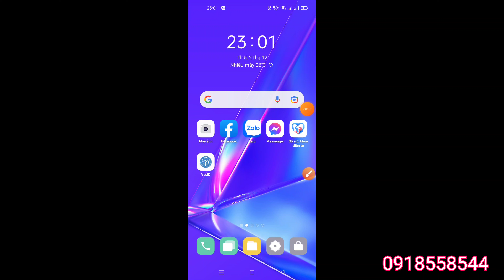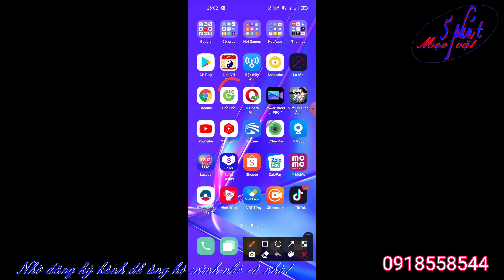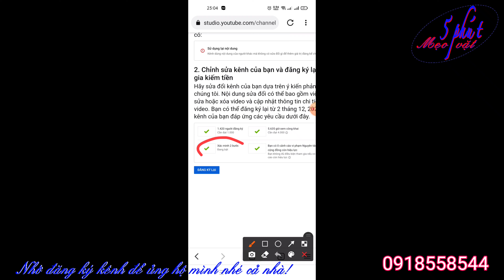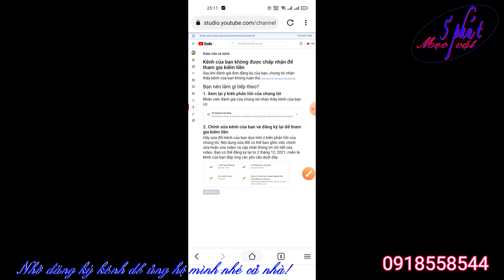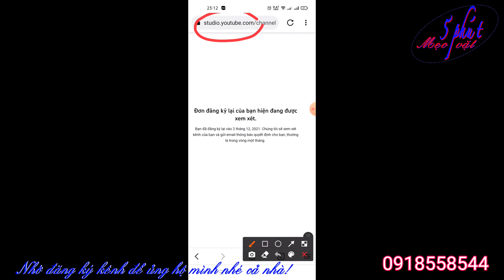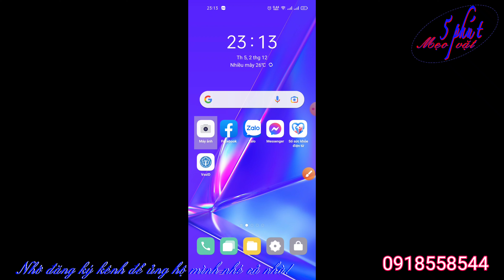Đăng ký kiếm tiền YouTube 100% thành công trên smartphone! 5 PHÚT MẸO VẶT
👉 Đăng ký kiếm tiền trên YouTube thành công 100%.
➢ Kênh: 5 PHÚT MẸO VẶT ✔️
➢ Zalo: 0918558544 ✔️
➢ Link mua Đồng hồ 6 thông số (có hộp) trên Lazada
➢ Link mua Đồng hồ 6 thông số (không hộp) trên Lazada
➢ Link mua Đồng hồ 6 thông số (có hộp) trên Shopee
➢ Link mua Đồng hồ 6 thông số (không hộp) trên Shopee
Bản quyền thuộc về 5 PHÚT MẸO VẶT!
No reup!